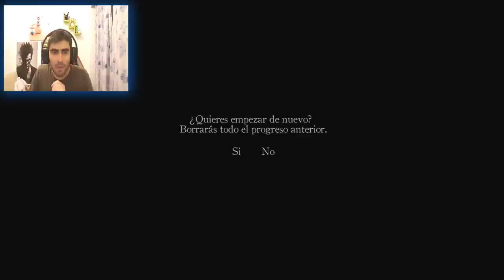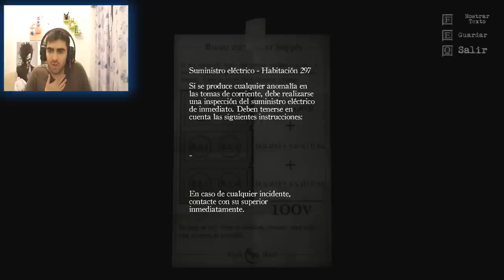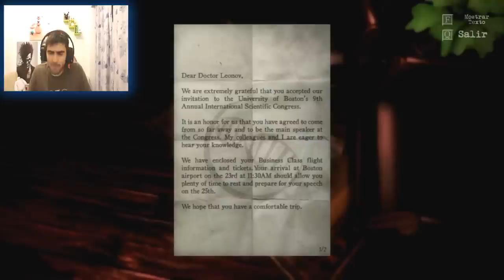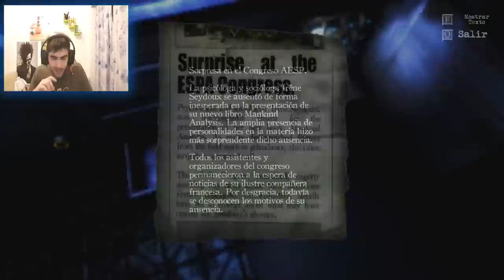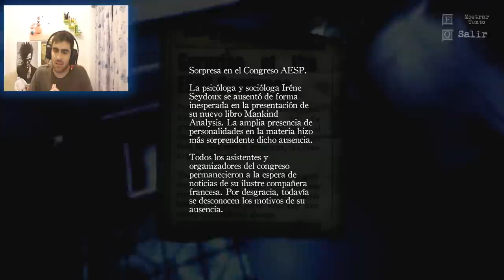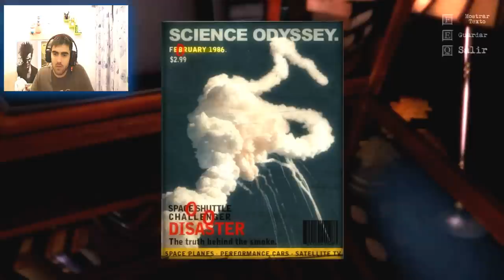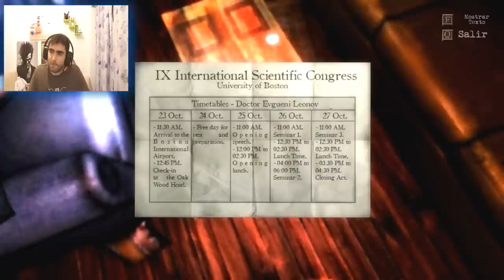Let's play: The Guest, EL INVITADO (parte 1) 2.0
Empezamos juego nuevo, espero que os guste este juego con toque español y puzzles donde eres un doctor encerrado en una habitación de la que no puedes escapar, ¿o si?